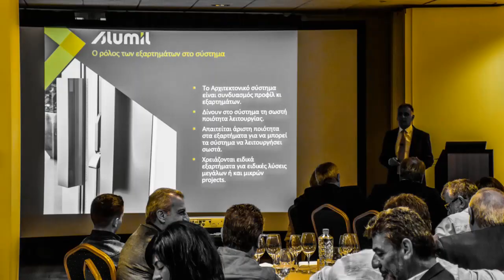30 Χρόνια Alumil | Αθήνα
Μία θερμή υποδοχή επιφύλασσαν περισσότεροι από 250 συνεργάτες, οι οποίοι παρευρέθηκαν στην εκδήλωσή μας για τον εορτασμό των 30 χρόνων παρουσίας μας στον κλάδο.

Ευχαριστούμε τον καθένα ξεχωριστά που είστε μαζί μας εδώ και τρεις δεκαετίες, δείχνοντας αγάπη και πάθος, με ένα βασικό στόχο: Να βελτιώνουμε την ποιότητα ζωής των ανθρώπων!

17 Μαΐου | Ξενοδοχείο Domotel Kastri, Αθήνα